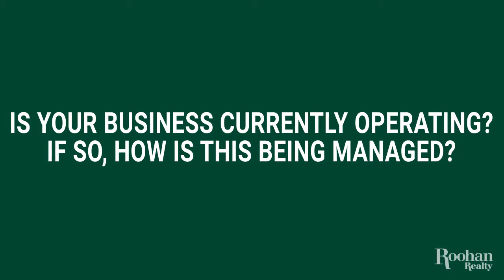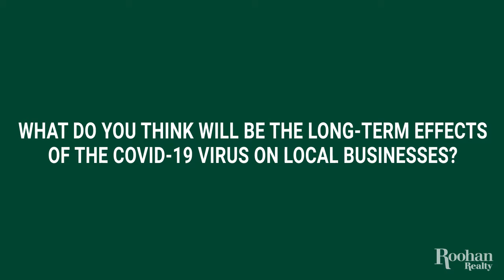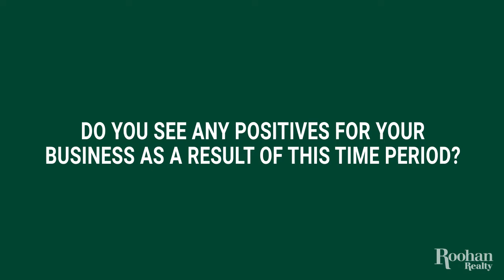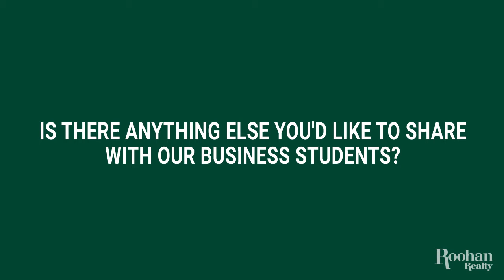COVID-19 Message to Saratoga Springs Business Students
The Business Students at Saratoga Springs Highschool are learning how the COVID-19 Virus is affecting local businesses. Local business leaders from varied fields and business sizes were asked to record a brief video answering questions they have developed.

The questions are:

Please introduce your business and your role in the business.
Is your business currently operating?  If  ​so, how is this being managed?  If not, are their any functions that still need to be accomplished during the shutdown?
What do you think will be the long-term effects of the Covid-19 Virus on local businesses?
Do you see any permanent changes to your business either in practice or operations as a result of this time period?
Do you see any positives for your business as a result of this time period?
​Is there anything else you'd like to share with our Business students?